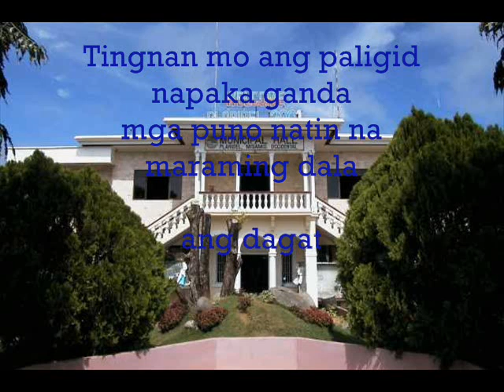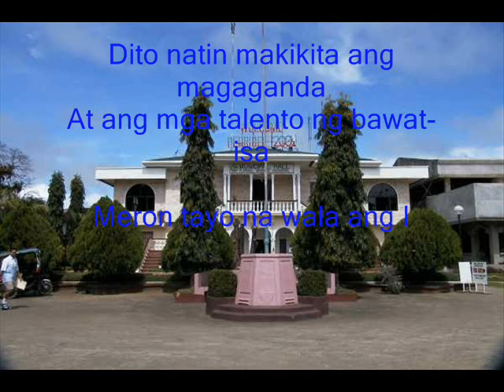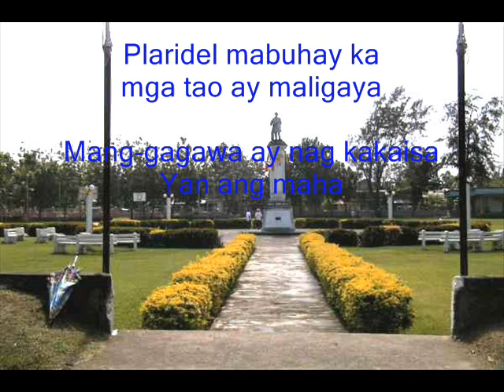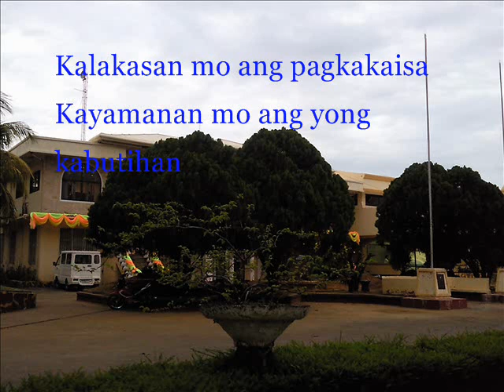Plaridel by Rane B. Aroy